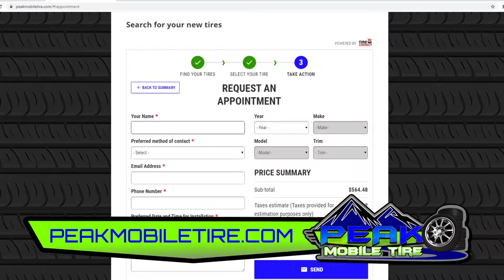Peak Mobile Tire 30 Second Commercial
This commercial shows our mobile tire installation van in action installing a new set of tires using our state-of-the-art equipment. At Peak Mobile Tire, we come to you!  No more being stuck in a smelly tire shop or enduring long wait times.  With Peak Mobile Tire, you may continue working at your office or relax in the privacy of your home while we install your tires in your driveway, parking lot, almost anywhere.  Peak Mobile provides contact-less and safe tire installations at competitive prices.

and follow our simple and easy 3-Step process. First, pick out your tires and check out with a small deposit. Next request your preferred booking time.  Full payment is due on-site after your tires are installed. It takes about an hour to install 4 new tires on your car or light truck.

We serve all locations in Shreveport, Bossier City, Benton, Haughton, Greenwood, Blanchard and Stonewall.

We also offer Fleet Services with our large mobile tire installation trailer which holds up to 6 sets of tires in one trip.  We can easily install new tires on 6 vehicles in one day without the hassle of dropping off or picking up your fleet vehicles.

Let Peak Mobile Tire save you time and money on a new set of tires!